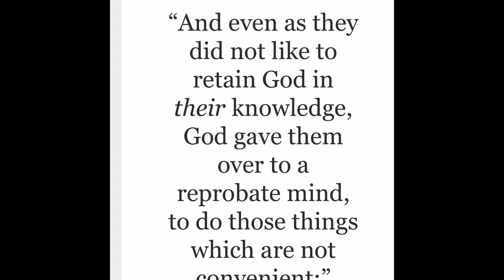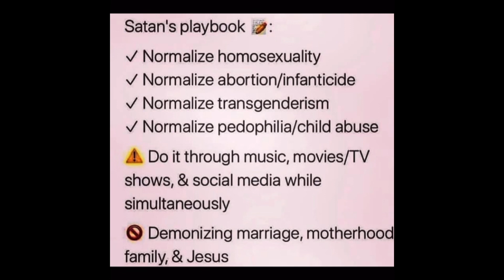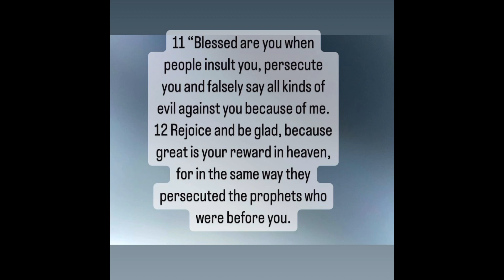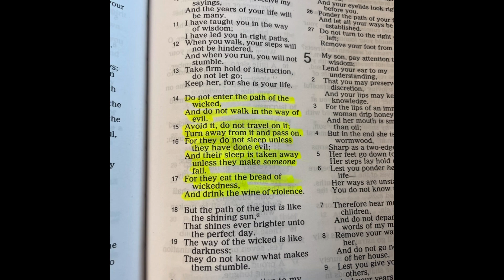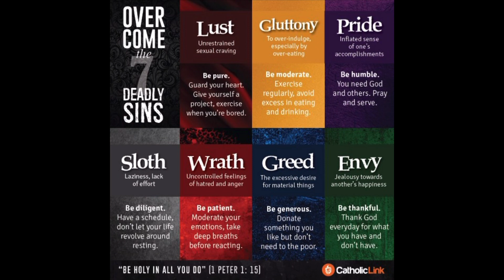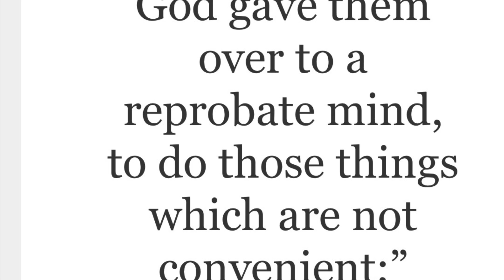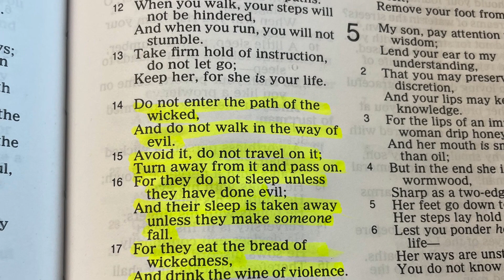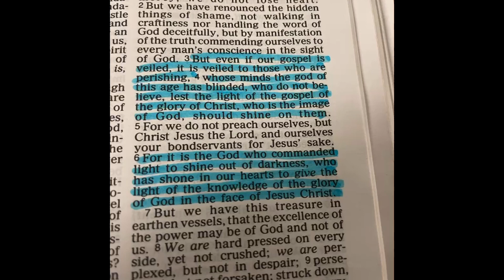The Devil has a specific Agenda be mindful to cloak yourself with the Armor of God